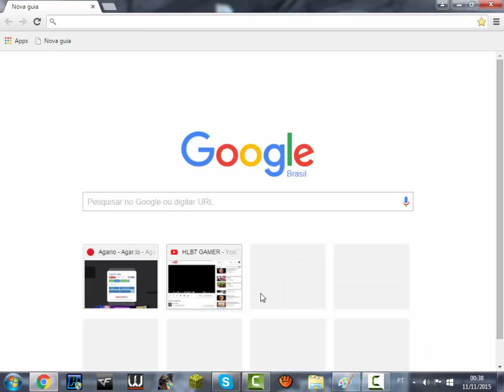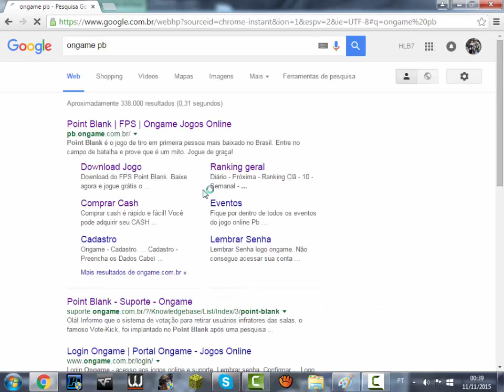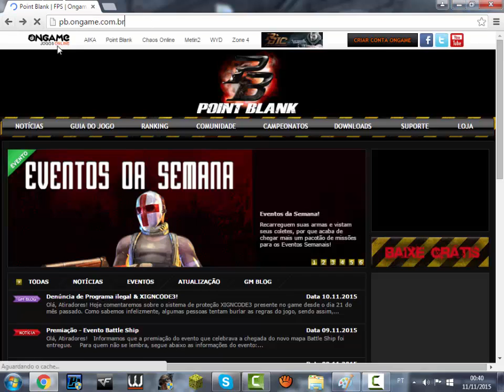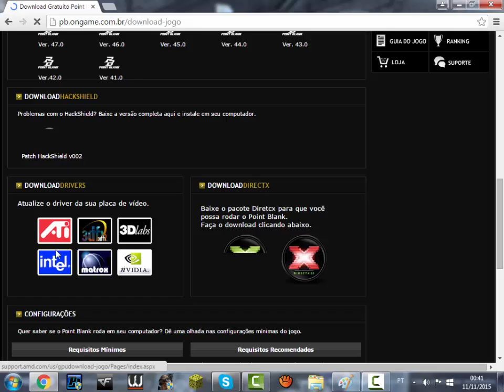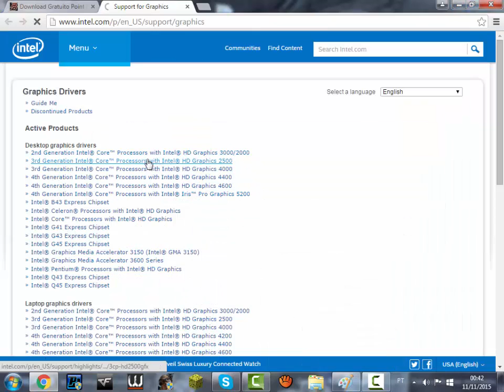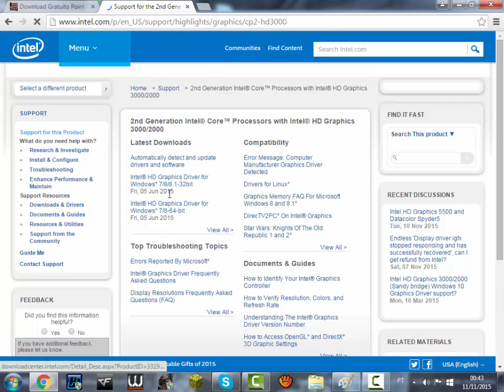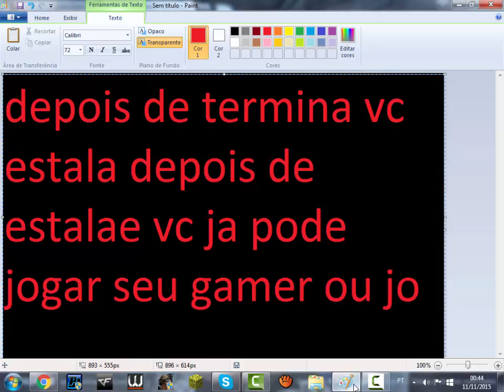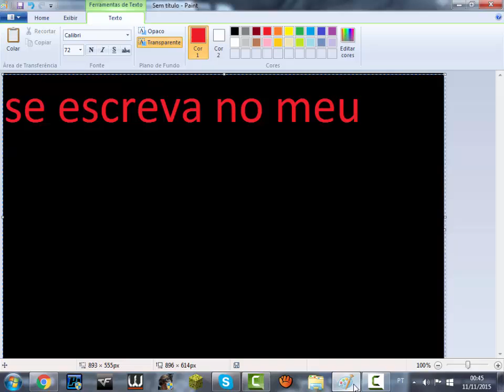Tirar Erro Do PB:Graphic Device does not support PixelShader: Standard VGA Graphics Adapter